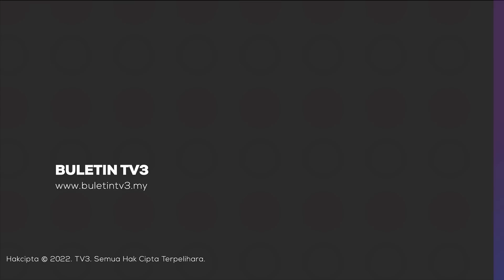TAHUN BAHARU CINA | Berbeza Agama Tidak Jejas Kemeriahan Sambutan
Meskipun empat daripada lima anaknya memeluk Islam, Sambutan Tahun Baharu Cina bagi seorang warga emas di Kampung Binjai, Kemaman, Terengganu tetap meriah saban tahun.